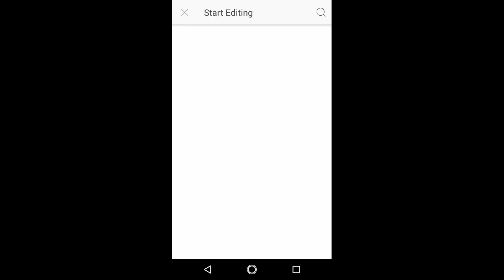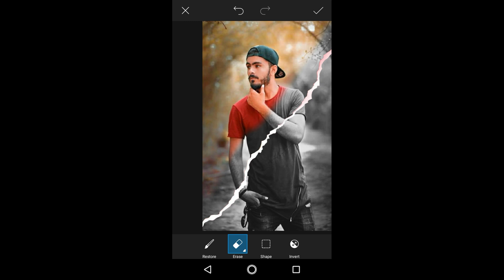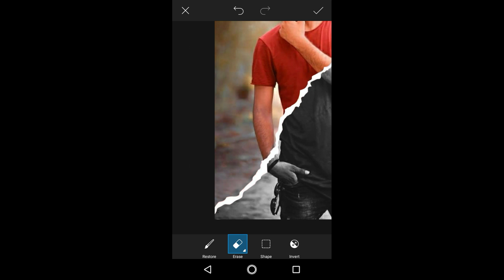Instagram viral photo editing tutorial Picsart editing trick